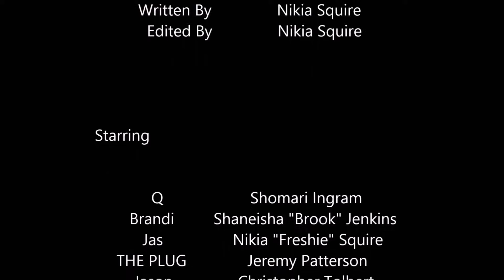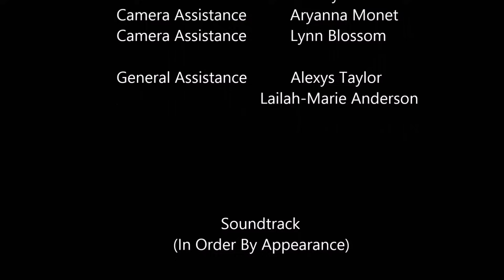Last Chance (Official Movie)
Q gets in trouble back home in Ohio after his parents died in a horrible accident. With hopes of a lifestyle change, his family sends him to Charlotte to live with his very independent and ambitious cousin Jas, to have an influence on him and push him into the right direction. Little do they know, there are a lot of outside factors that come into play after making decisions of his own that puts the whole family in danger! && LAST BUT NOT LEAST SHARE!!! The cast and myself have been working on this movie for SIX MONTHS!!! Thank you for your wishes and support! Peace